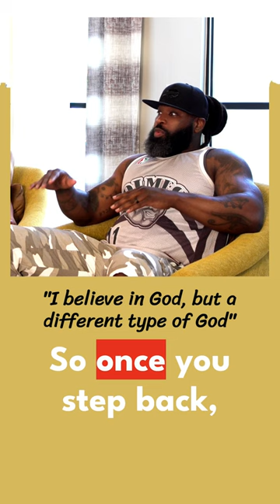Stepping outside the box and challenging the status quo ...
Stepping outside the box and challenging the status quo can open up a whole new understanding of faith and spirituality.